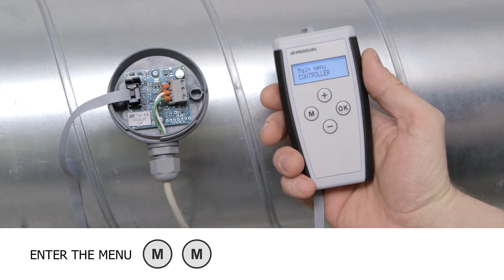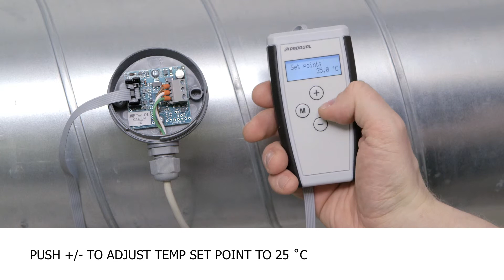Configuration of Produal TEK LU transmitter controller functions with ML SER tool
Easy configuration of Produal TEK-LU duct temperature sensor controller functions with ML-SER transmitter commissioning tool.